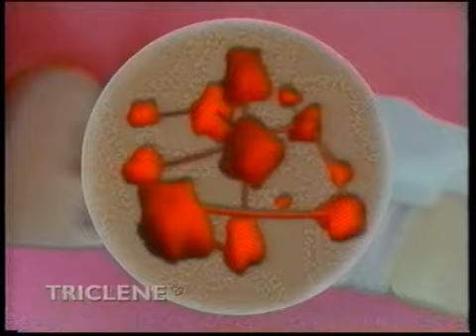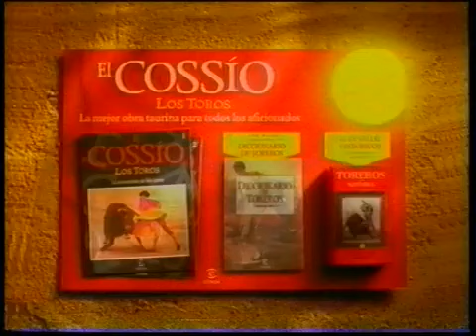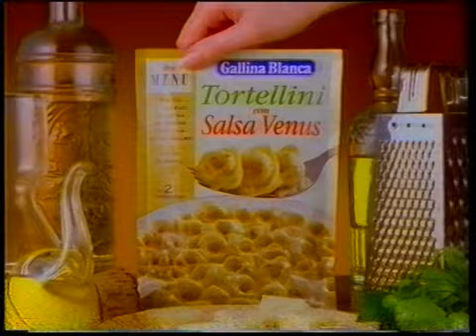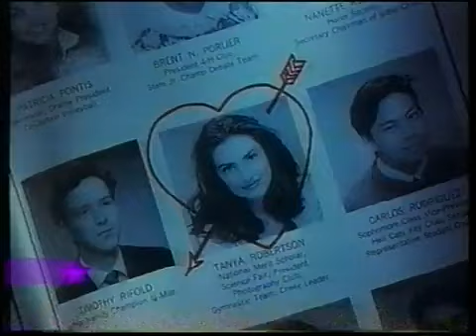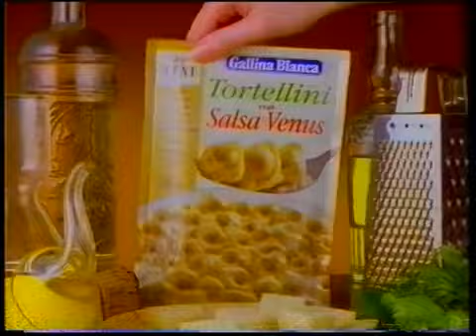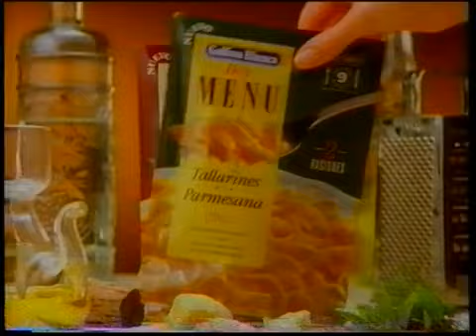Pausas Publicidades Telemadrid (Abril 1997)